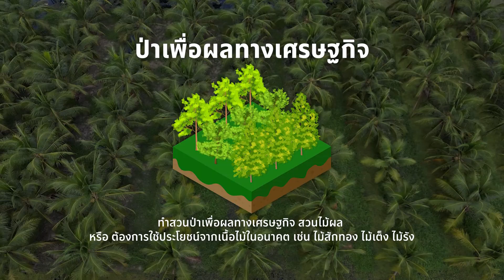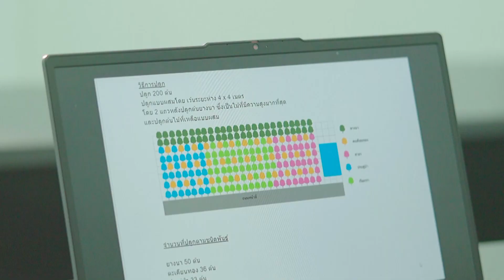หว่านเมล็ดปลูกต้นไม้ | เปลี่ยนผืนดินเปล่าเป็นพื้นที่ป่า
'หว่านเมล็ดปลูกต้นไม้' เริ่มต้นจาก กอปรทิพย์ ตู้จินดา ได้มีโอกาสกลับไปบ้านเกิดที่จังหวัดเชียงราย และได้เห็นถึงปัญหาหมอกควัน จึงอยากเป็นส่วนหนึ่งในการแก้ปัญหานี้ ตัดสินใจไปเรียนรู้ด้านการปลูกป่าที่จังหวัดขอนแก่น และนำมาประยุกต์กับความรู้ทางด้านเศรษฐศาสตร์ที่เรียนมา เพื่อนำไปสู่การสร้างธุรกิจ 'หว่านเมล็ดปลูกต้นไม้' ที่ไม่ได้เป็นเพียงแค่ธุรกิจรับปลูกต้นไม้ แต่เป็นการสร้างความเข้าใจและความรู้ให้กับผู้ที่ต้องการสร้างพื้นที่สีเขียว ไม่ว่าจะเป็นการปลูกเพื่อฟื้นฟูระบบนิเวศ ปลูกเพื่อผลทางเศรษฐกิจ หรือแม้กระทั่งการปลูกเพื่อแก้ไขปัญหาดิน ทุกขั้นตอนของการปลูกต้นไม้จะได้รับการดูแลอย่างละเอียด ตั้งแต่การสำรวจและวิเคราะห์สภาพดิน การวางแผนการปลูก ไปจนถึงการดูแลหลังการปลูก